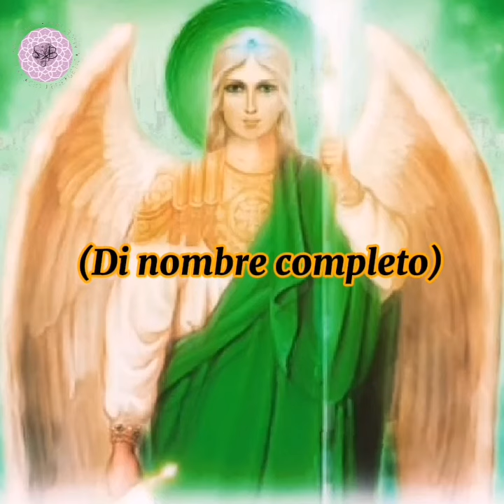✨ PODEROSA ORACIÓN PARA SANAR | ARCÁNGEL RAFAEL MILAGROS INESPERADOS 🟢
Escucha está oración todos los días al levantarte o en cualquier momento, realizala con el corazón y conecta con la energía del Arcángel Rafael. Experimenta una Sanación Energética total. Tu vida puede transformarse con la intervención de los Ángeles. Solo permite que ellos entren en ti.
Con Amor para ti.